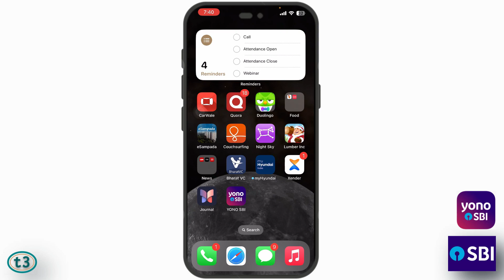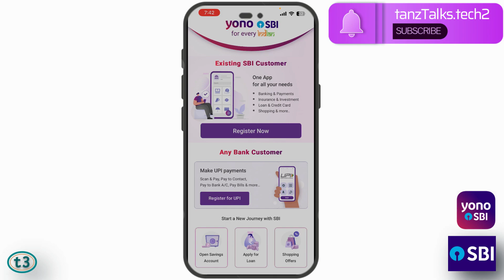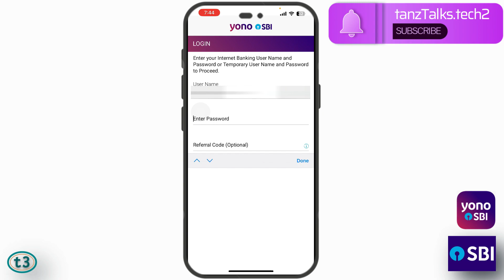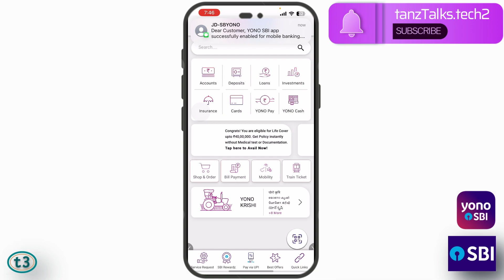YONO SBI Registration 2024 | SBI Yono App Registration using Internet Banking Credential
If my videos helped you, please buy Super Thanks or purchase Membership of my channel to support me!

Make Ubuntu Full Screen in Oracle VirtualBox on Windows 11 | Fix Screen Scaling in Ubuntu 22.04